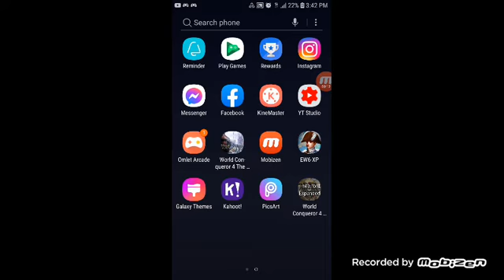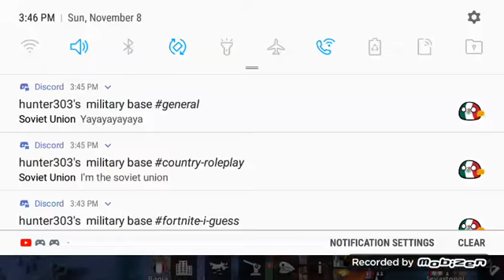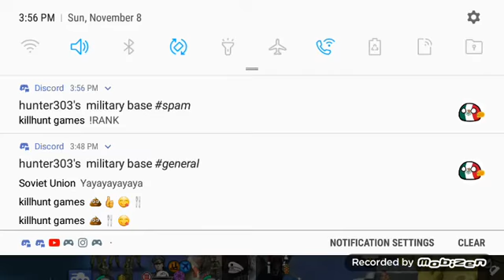(World Conqueror 4 the Great Patriotic War mod) France part 4 beginning of operation baguette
in today's episode as France in the Great Patriotic War mod we are trying to win and we can finished of the Balkans the Italian and now we are starting to do operation baguette do we win or did we.